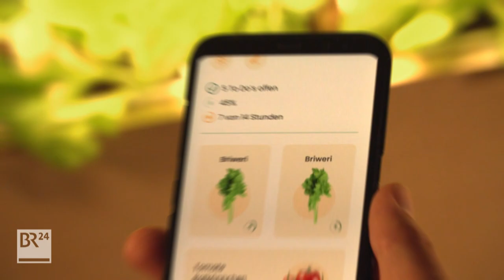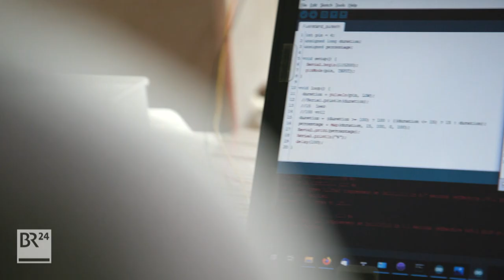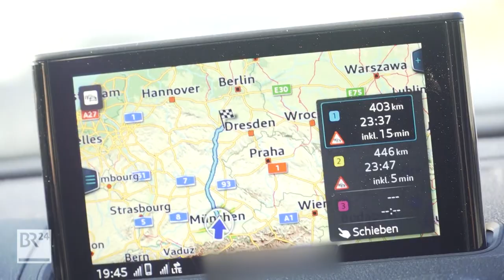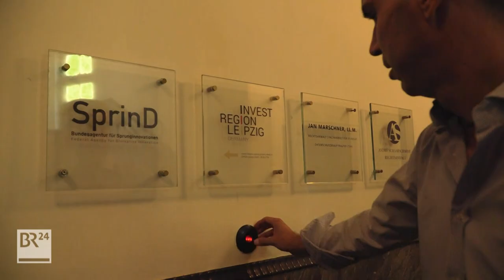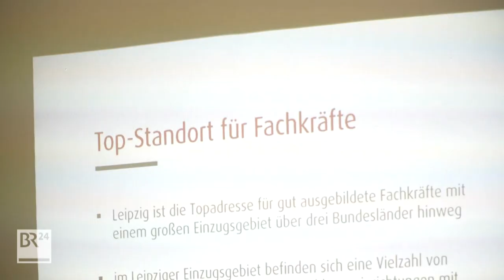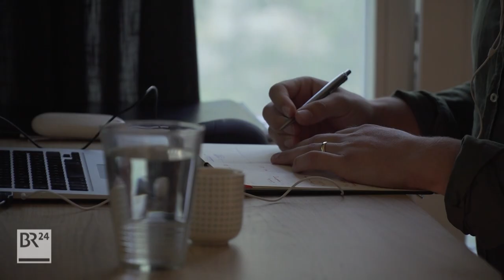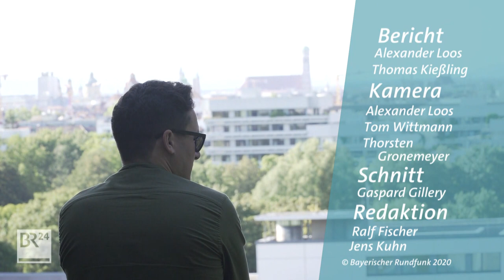Der eigene Chef sein: Das Pokern um den Start-Up-Traum | Reportage NEUSTART | Folge 3/5 | BR24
Eine Reportage über drei Gründer im Kampf um ihren Lebenstraum: ihr Start-Up, ihre Firma. Pascal Wolf hat seinen Job aufgegeben, ist bereit, München hinter sich zu lassen. Seine Idee: ein smarter Pflanzkasten für den Schrank zuhause. Urban Gardening steuerbar per App. Allerdings ist die Geschäfts-Idee erstmal nur ein Versprechen. Pascal und seine Mitgründer haben weder Kunden noch Investoren. Schaffen sie es, das dringend benötigte Geld einzuwerben und endlich ihre eigenen Chefs zu werden?

Über das Projekt Neustart: „Jedem Anfang wohnt ein Zauber inne“ – so viel zum Alltagswissen aus dem Selbsthilfekurs. Für viele trifft das aber nicht zu. Ein Neustart kann scheitern, er kann unfreiwillig oder gar erzwungen sein. Corona hat dieses Jahr noch viel mehr auf den Kopf gestellt. Die Serie NEUSTART von BR Kontrovers und BR24 begleitet in fünf Folgen Menschen in der außergewöhnlichen Situation eines Neuanfangs. Sei es bei der Verwirklichung ihres Lebenstraums und dem entscheidenden Call mit den Investoren. Oder in Momenten des Zweifelns im Kloster oder im Handballtraining. Szenen aus einem außergewöhnlichen Neustart-Jahr 2020.

NEUSTART – Aufbruch ins Ungewisse: Folge 3 – Das Start-Up

Drehzeitraum Juli – September 2020

Bericht: Alexander Loos, Thomas Kießling

Kamera: Thorsten Gronemeyer, Alexander Loos, Tom Wittmann

Schnitt: Gaspard Gillery

Grafik: Anna Hunger

BR24 YouTube: Gabriele Willmann

Redaktion: Ralf Fischer Jens Kuhn